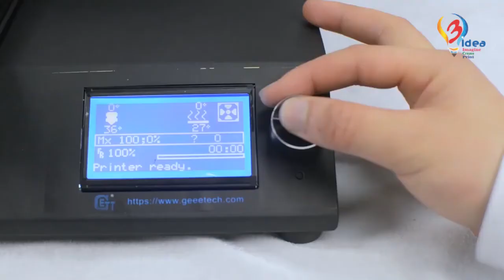The Geeetech A20M a dual extrusion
The Geeetech A20M a dual extrusion 3Dprinter with a single nozzle and a large build volume